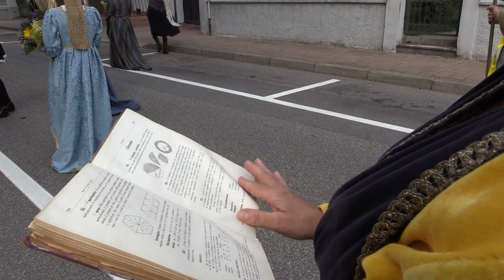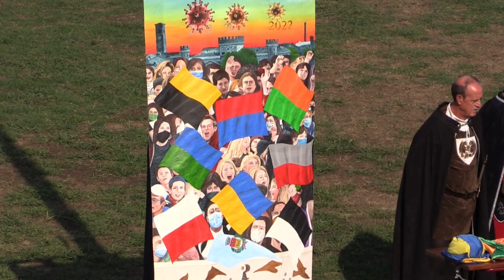... SI CORRE IL PALIO, SFILATA STORICA E CORSA DEGLI ASINI (Serravalle Sesia)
Il Palio dei Rioni, la più importante manifestazioni di Serravalle Sesia (VC), nasce alla fine degli anni '70 per mettersi in competizione cimentandosi in una corsa con asini. Il pretesto per far nascere questa manifestazione viene offerto da un documento risalente al 1152, da alcune vicende storiche, mescolate a leggende e molta fantasia.
Per far conoscere la storia, le tradizioni, gli usi e i costumi degli antichi abitanti, un corteo storico formato da più di 400 figuranti sfila lungo le vie del paese e si conclude con la corsa degli asini montati a pelo.
 Al Rione vincitore viene assegnato il drappo, dipinto a mano da artisti locali.